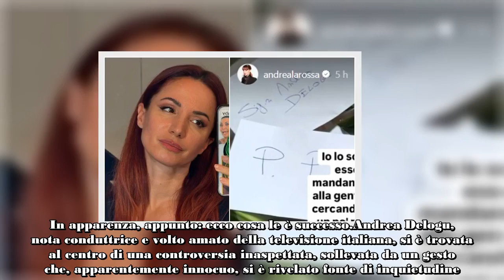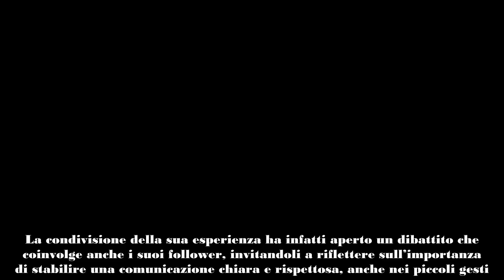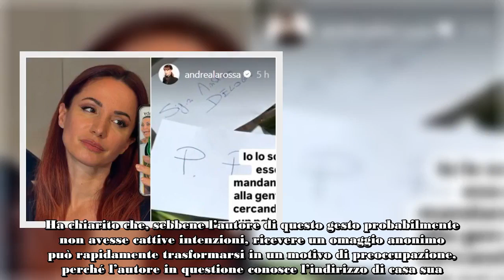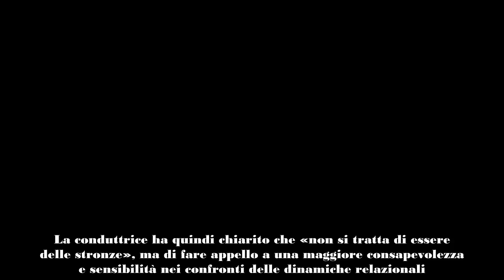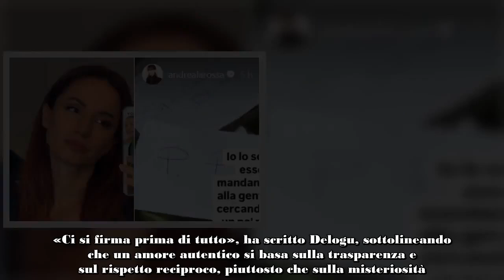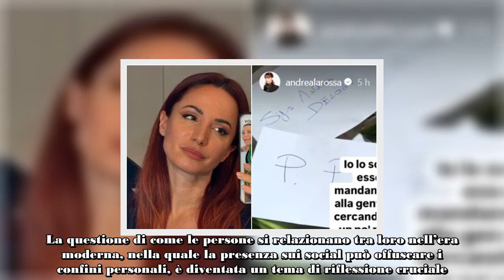Andrea Delogu, un gesto bello si trasforma in una grande paura ecco cosa è successo alla conduttric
Andrea Delogu ha vissuto momenti di grande agitazione per un motivo in apparenza bello. In apparenza, appunto: ecco cosa le è successo.

Andrea Delogu, nota conduttrice e volto amato della televisione italiana, si è trovata al centro di una controversia inaspettata, sollevata da un gesto che, apparentemente innocuo, si è rivelato fonte di inquietudine. Il suo recente post su Instagram ha svelato una situazione che molti interpreti del romanticismo moderno potrebbero sottovalutare.